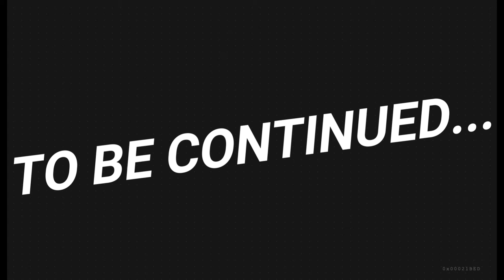GTA Online | Pakistan | Telefilm | MAFIA's ATTACK | Episode1 | PAKLG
PAKLG Admins : Hasnain , Rameez , M. Ali , Saad , Faisal , Hassan , Atif and Ali Gorish .

any queries ? leave your question below and we will look it up .